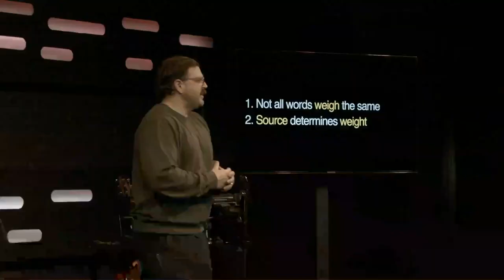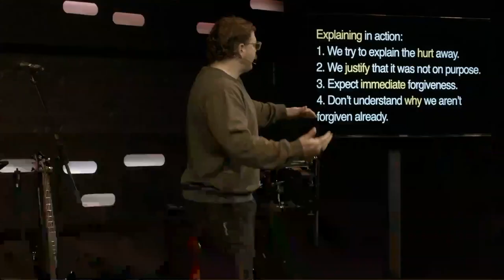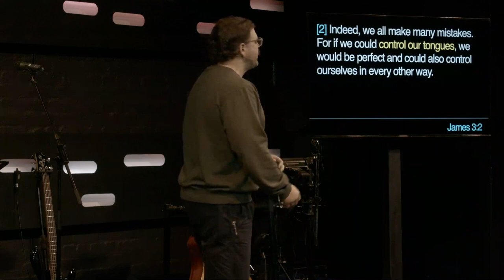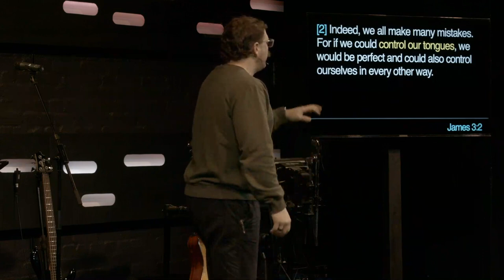Intent doesn’t remove the dent | Southpoint Church | Chris Ladd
People get hurt, things get broken, relationships cause pain…what about when the hurt, broken, and pain are from an accident?  Does it automatically take the pain away?

We’ve all heard the adage that actions speak louder than words. But the words we’ve heard have shaped us and the words we speak have the power to shape others. And some words weigh more than others.